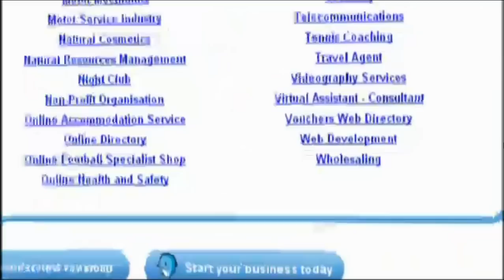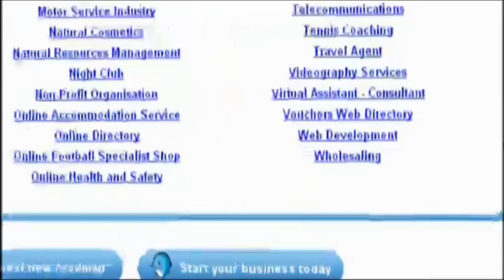Nubie TV3 Promotion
Here we are on TV3's Morning Show with Martin King and Sybil Mulcahy. We discuss why Nubie was established, what we do and how we can help our customers make a success of their own business.